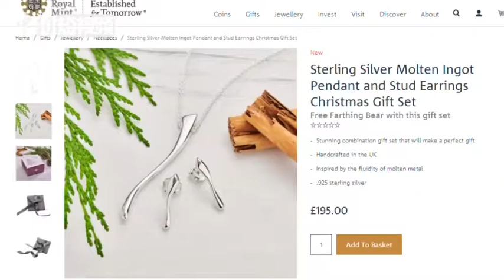现金使用变少 英铸币局拓展业务生产珠宝首饰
近日，据英媒报道，由于人们越来越少地使用现金，英国皇家铸币局开始拓展业务生产珠宝。相关工作人员表示，这是在“重塑”皇家铸币局，使其能够继续适应社会。